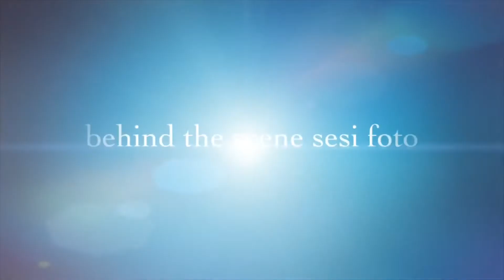FAIREL RUSUH DI ACARA ULANG TAHUNNYA KK ALMA || KUCINGNYA LUCU BANGET